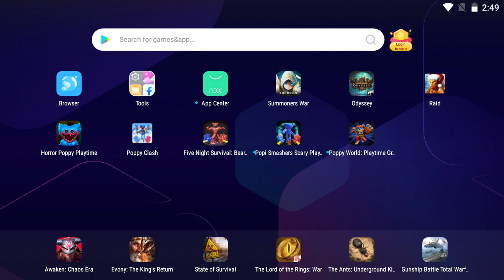武器を持つハギー・ワギーのパクリゲームがあまりにもやばすぎる【ポッピープレイタイム パクリゲーム 実況プレイ】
今回、久しぶりに人気ゲームのモバイルパクリをやってみましょう！ポッピープレイタイムを探してみたら、なぜかFNAFとアモングアス（アマングアス？）が混ざっているものも出てきました。
これらのゲームのことはパクリゲームと呼んでもいいかな・・・

アマゾンウィッシュリスト: